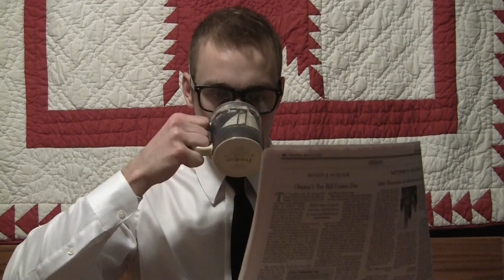Superhero Engineering (IEEE "How Engineers Make a World of Difference" Video Contest 2013)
Everyone thought Jim was just a normal guy...

Submission for the 2012-13 IEEE "How Engineers Make a World of Difference" Video Contest